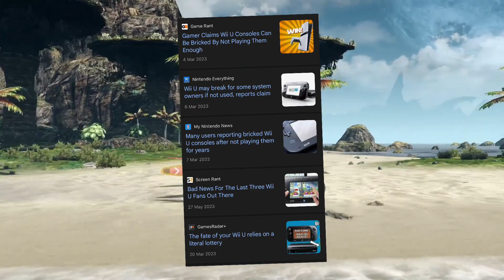Xenoblade Chronicles X Coming To Nintendo Switch Is A Huge Win!!!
In this video, we dive into the exciting news of Xenoblade Chronicles X potentially coming to the Nintendo Switch! With its vast open world, unique gameplay mechanics, and deep RPG elements, Xenoblade Chronicles X is a hidden gem that deserves a wider audience. We explore why its arrival on the Switch is such a big win for both longtime fans of the series and newcomers alike.